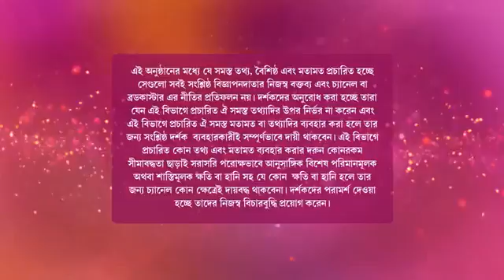Anumits Boutique Telecast Date 18th September 2016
This programme was Telecast On Colors Bangla on 18th September 2016 .
The ethnicity of Indian women are synonymous with the sarees. So we provide excellent cultural ethnic collection that you will find no where else.